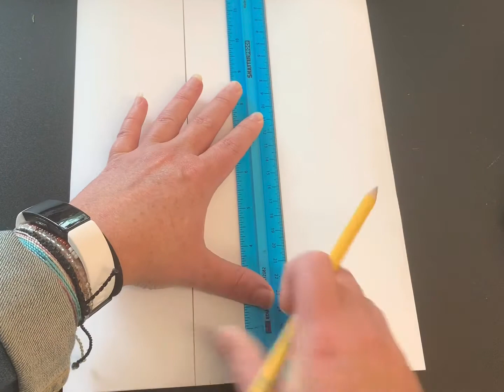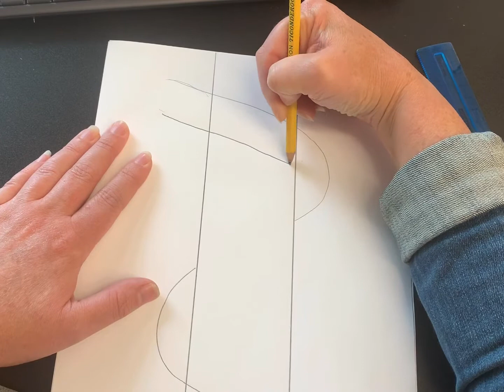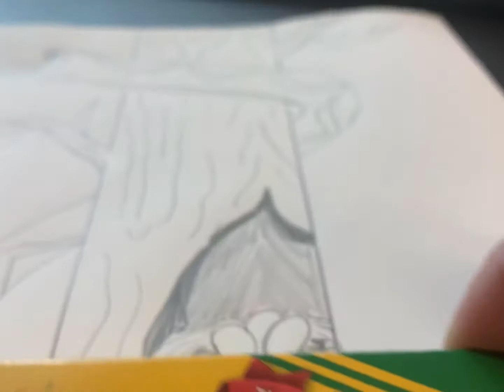Snake wrapped around tree-Illustration for kids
Draw a cartoon snake wrapped around a tree. Lesson in texture, form and creative illustration for kids. Song gets a little loud in the middle sry 😊

Redbubble- @rigtok